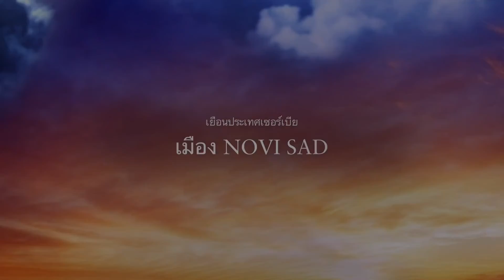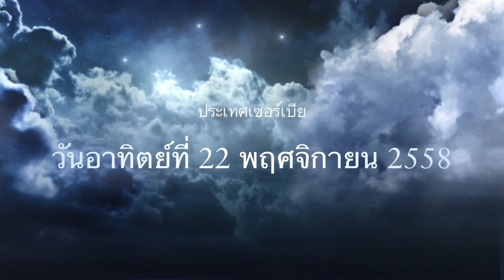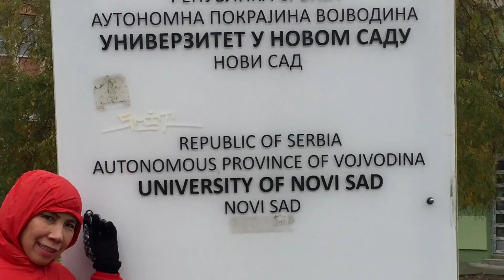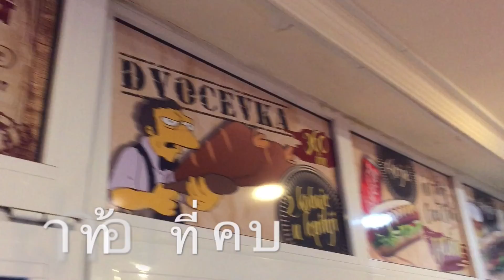Dr.Komson Wongwan @ 22 -11 -58 Serbia 4 Part2